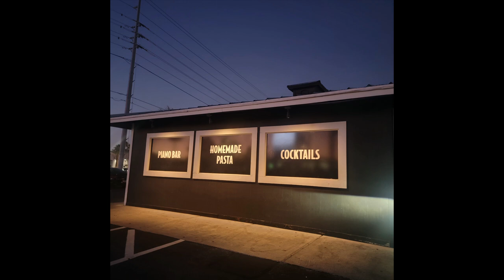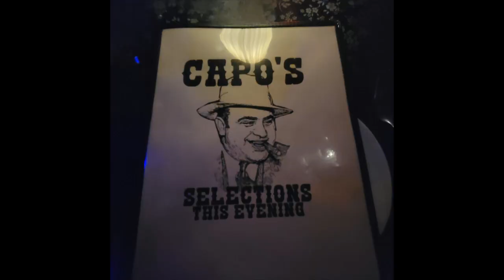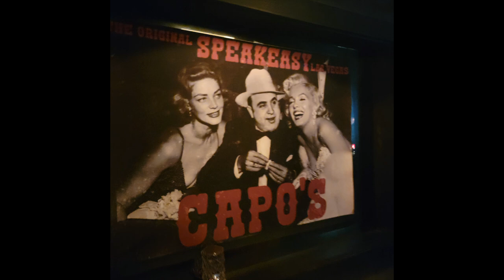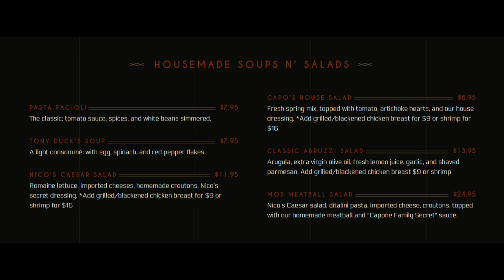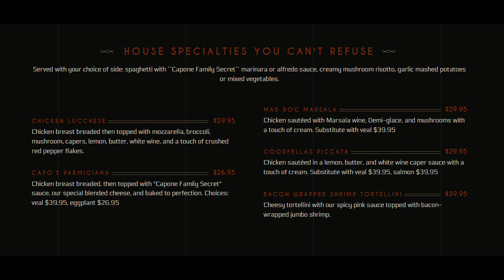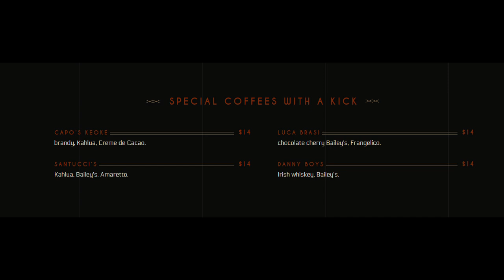Do You Agree? An HONEST Review of Capo's Italian Restaurant & Speakeasy in Las Vegas 6/5/24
One of the coolest spots in vegas!